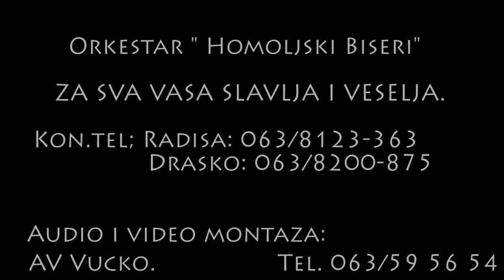HOMOLJSKI BISERI-NOVOOOOO!!!!! Kola za pocetak veselja. 2015.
Za vas svira najbolji orkestar
!!! HOMOLJSKI BISERI !!!
Kon.tel. Radisa- 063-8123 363 Drasko- 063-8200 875

Audio i video montaza
AV Vučko.